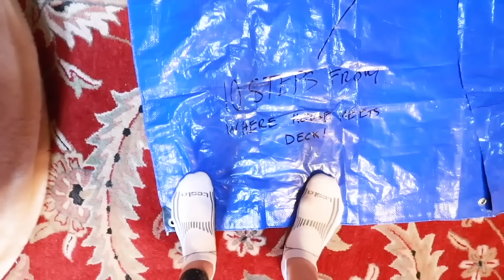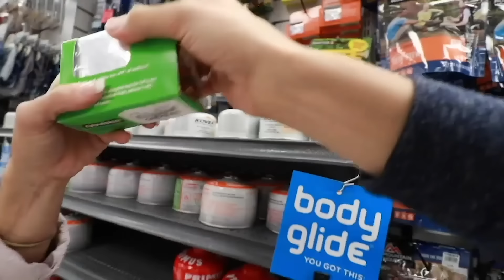Letting the Person in Front Of Me DECIDE What I Eat for 24 Hours! (Found Game Master Spy RZ Twin)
After Rebecca Zamolo played the Giant game board challenge of Candyland with the Game Master network, Matt and Rebecca did a lie detector test on Q to find the truth if he was framed by Daniel. The real game master posted that RZ Twin is missing and we began tracking her to our cabin. Before we started the trending challenge we had to go back to the first place we found the game master while exploring the hidden secret underground tunnel in my house.  The clue inside the bag is a giant treasure map.  It looks like this is what the quadrant was searching for.  To keep up our disguise we needed to start the challenge at starbucks.  The person in front of us only ordered 1 item just like Morgz and his mum. Rebecca caught the RZ twin spying on us so we knew we were really tricking her.  We then needed to get supplies including a tent for the overnight challenge.  Matt and Rebecca were hungry so they went to McDonald’s. They remember that Piper Rockelle and her boyfriend were at the same location. Next they went to the DIY store and facetimed Daniel who was acting a little suspicious.  After getting all of the supplies they went home but the RZ twin was back and digging in the hole again.  Can we trap her or find out what secret mystery device the game master left in our backyard?

The Real Game Master | She is Missing! Tracking RZ Twin after Secret Meeting in Safe House!

Matt and Rebecca | LIE DETECTOR TEST on Q to Find the TRUTH! (Daniel Framed Him in Real Life) Game Master

24 Hours Overnight inside a GiANT BUBBLE house! 👀 (Matt hypnotized at 3am not from Game Master)